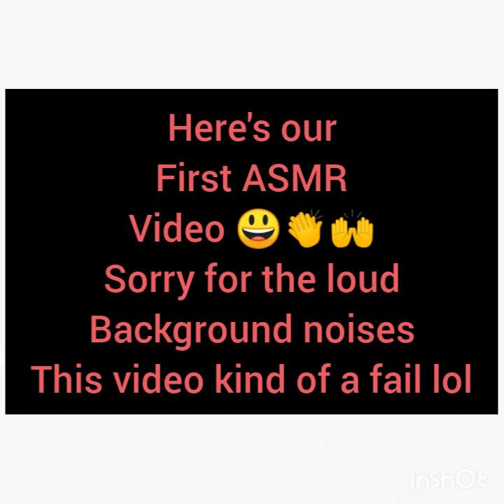ASMR First Time Trying(FAIL) Eating KFC-CheesyCheetoChickenSandwich/MountainDewStreetLightening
Was filmed on July 10,2019
Lots of burping and loud chewing little bit of talking to lol🙈Also Big Sis almost choked 😂 this our first ASMR if you want us to do more comment down below and tell us what else we should do an ASMR on😁 Like and Subscribe 💖